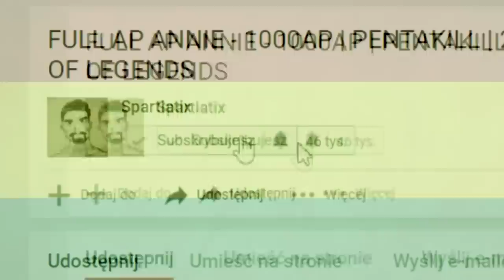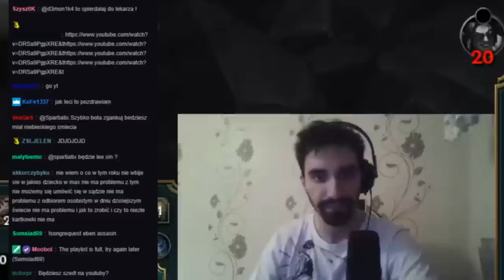NIBY SKOŃCZONA GŁUPOTA ALE AP KAYN TO ODKRYCIE ROKU TAKI KOZAK TO JEST